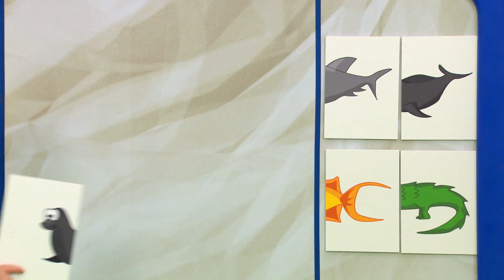Zappelin: speel het Dierenspel 5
Zappelin is de vrolijke kinderzender van de Publieke Omroep voor kinderen van 2 tot 6 jaar oud. Dit kanaal sluit aan bij de televisiezender Zappelin. Zappelin zendt dagelijks kinderprogramma’s zoals De Wereld van Zappelin, nijntje en Woezel & Pip uit op NPO 3 en NPO Zappelin extra.